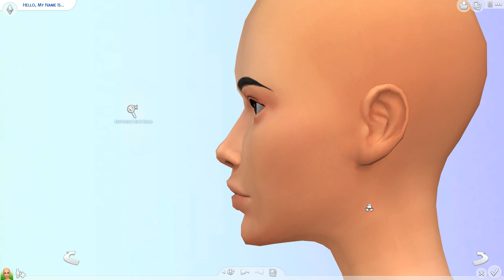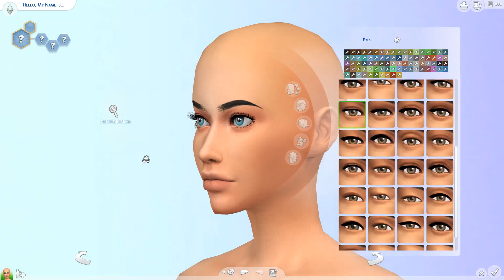5 MIN CAS CHALLENGE | The Sims 4 | Create a Sim + cc list & sim download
Today we're taking on the 5 min CAS challenge - let me know how you think it went!